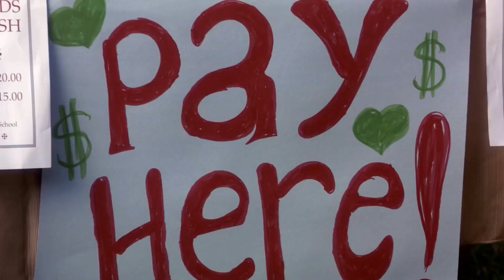TVD 1x05 - Damon & Stefan have a Chat / Stefan & Elena at the Car Wash